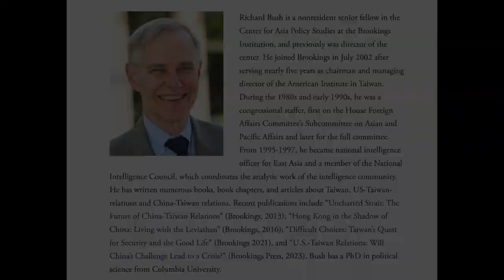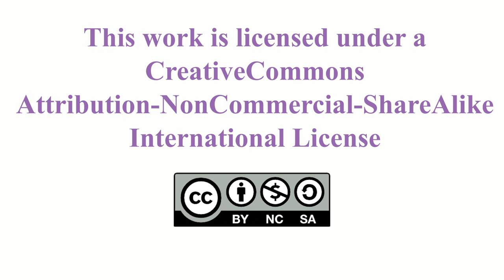Taiwan Legal: What Does US Law Say About Taiwan? - Revisiting the Taiwan Relations Act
0:00 Opening
0:10 Opening remarks by Katherine Wilhelm, Executive Director of the U.S.-Asia Law Institute
2:21 Introduction of Richard Bush
3:18 Presentation by Richard Bush
19:38 Dialogue and discussions

One of the most complicated issues in contemporary international relations is the status of the self-governing island of Taiwan and its government in Taipei, formally called the government of the Republic of China. Is Taiwan a sovereign state? What is the legal relationship between the Republic of China and the People’s Republic of China? Is United Nations membership essential for statehood? How should other states engage with Taiwan? How much of US support for Taiwan is grounded in law and how much in policy? Does international law recognize Taiwan’s right of self-defense or the right of its friends to come to its aid?

Over the coming months, the U.S.-Asia Law Institute will host a series of speakers to address these questions from different perspectives. The first speaker will be Richard Bush, nonresident senior fellow at the Brookings Institution. Bush led US engagement with Taiwan from 1997 to 2002 as chairman and managing director of the American Institute in Taiwan, the mechanism through which the US government conducts substantive relations with Taiwan in the absence of diplomatic relations. Bush will explain the genesis and meaning of the Taiwan Relations Act,  a 1979 domestic law that is frequently referenced but apparently not often read. Bush has consistently explained that the TRA is not the functional equivalent of a defense treaty. As we mark 45 years since the TRA’s passage, he will explain how it was drafted and why it matters despite saying “less than meets the eye.”